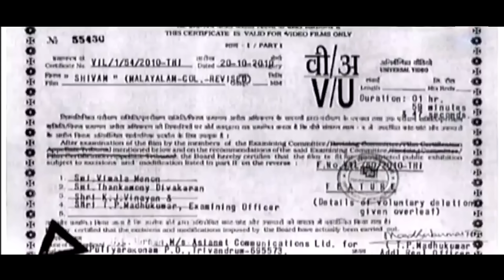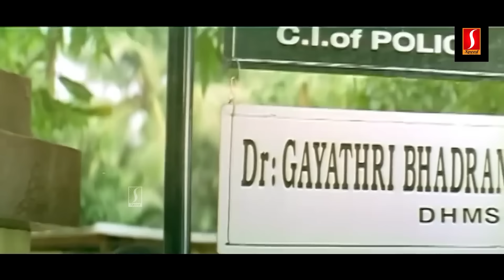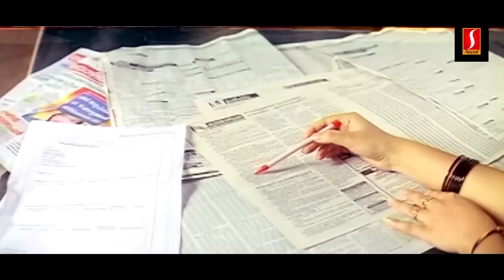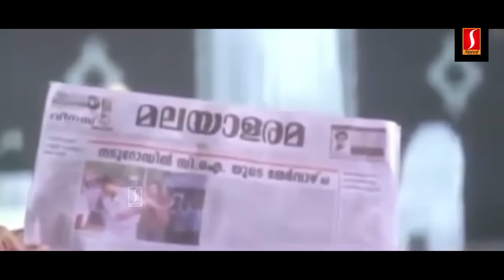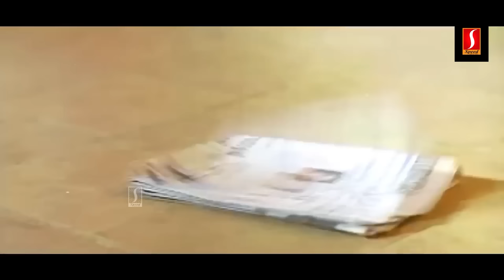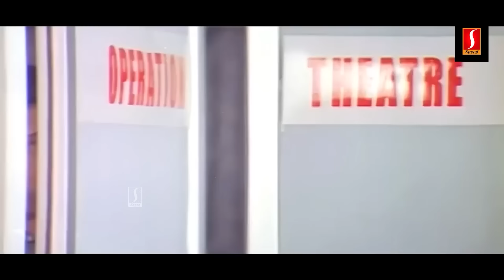Shivam Malayalam Full HD Movie | Shaji Kailas | Biju Menon |Sai Kumar |Nandini | Murali |NF Varghese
Shivam is a 2002 Indian Malayalam-language action film directed by Shaji Kailas, written by B. Unnikrishnan and produced by Menaka under the production banner Revathy Kalamandhir. Biju Menon appears in the leading role as Bhadran K. Menon, a tough police officer, who is on a fight against Medayil Devarajan, a smuggler-cum-politician (Sai Kumar). Kausalya, Ratheesh, Vijayakumar Rajan P. Dev, N. F. Varghese, Subair, T. P. Madhavan, Baburaj, and Babu Namboothiri appears in other prominent roles.

The film was based on the true story of man named Shivam Kapoor. As it was produced at a very small budget within a short period, this film was successful in covering the production cost

Written by B. Unnikrishnan
Produced by Menaka
Starring Biju Menon
Production
company
Revathy Kalamandhir
Distributed by Rajasree Release
Sagar Release
Sudev Release
Release date 27 June 2002
Country India
Language Malayalam

Cast
Biju Menon as CI Bhadran K. Menon
Sai Kumar as Medayil Devarajan
Nandini as Dr Gayathri
Vijayakumar as Constable Rasheed
Murali as Sudhakaran MP
Ratheesh as Umman Koshi
NF Varghese as Constable Sukumaran Nair
Rajan P. Dev as S.I Eapen
Baburaj as Medayil Ashokan
Babu Namboothiri as Kumarji
Subair as Sadanandan
James as Constable Varghese
Ambika Nair
Baby Indu
Jayashankar
Jijoy Rajagopal as Francis
Master Arun
P. Balachandran as Padmanabhan
Paravoor Ramachandran as Somarajan
TP Madhavan as Yashodharan
Praseetha Menon
Gopika Anil
Subhash Nair